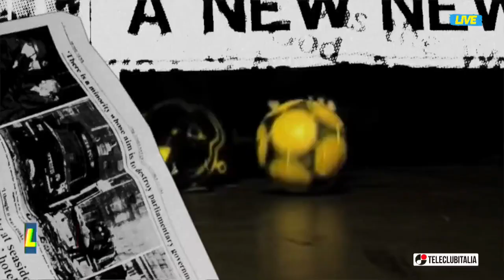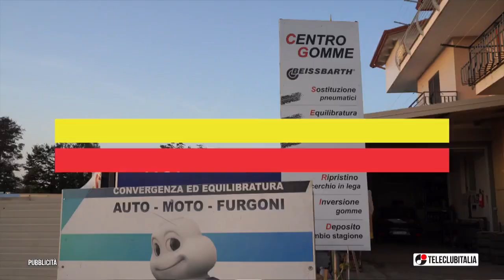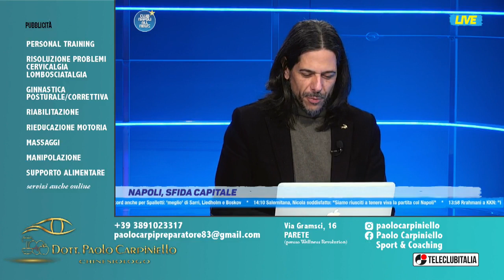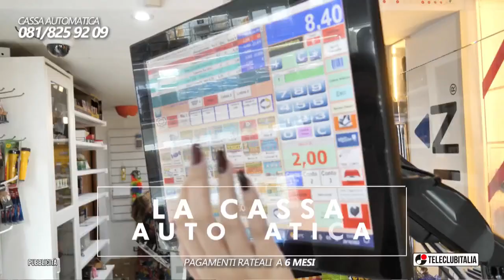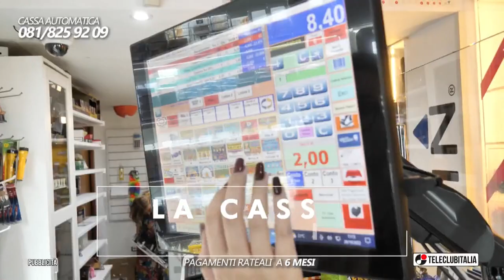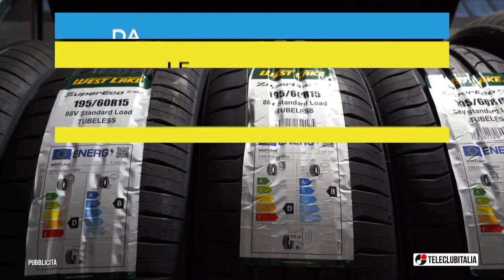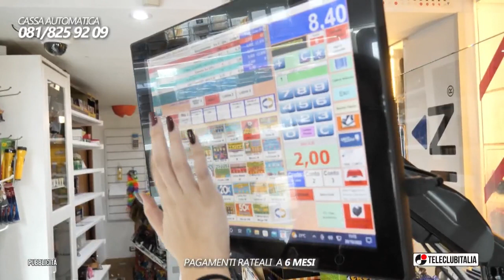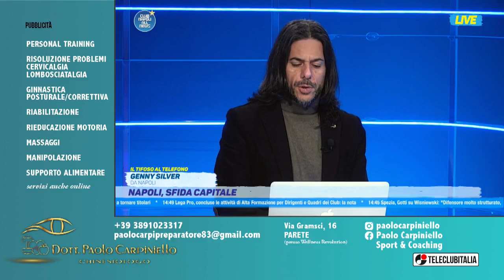Napoli, sfida capitale